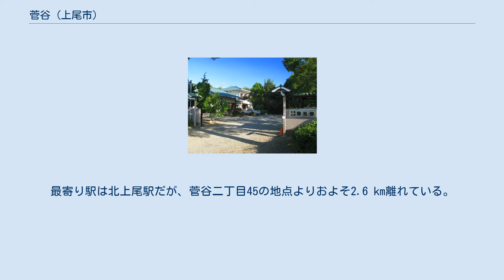菅谷 (上尾市)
日本 」 埼玉県 」 上尾市 」 菅谷 (上尾市) 菅谷（すがや）は、埼玉県上尾市にある町名および大字。
現行行政地名は菅谷一丁目〜六丁目、および大字菅谷。
市の統計などでは上平地区で分類されている。
 埼玉県東部で上尾市北部の大宮台地上に位置され、地区を縦断するように芝川の支流が流れ、上尾久喜線が東西に通る。
東側を須ケ谷と、南側を平塚や上尾村と隣接する。
また、西側は南や西門前や上、北側を桶川市倉田や北足立郡伊奈町小針新宿と隣接する。
大字菅谷は芝川の支流に沿って南北に細長い形をしている。
また、地区のすぐ西側の上平北学童保育所付近に小さな大字菅谷の飛地が2ヶ所、上平北小学校の敷地の道路を挟んだすぐ南側にごく小さな大字菅谷の飛地が存在する。
 地区内は全域が市街化調整区域で農地が多いが、工場や住宅地のほか纏まった雑木林も見られる。
 住宅地の地価は、2018年（平成30年）の都道府県地価調査によれば、菅谷二丁目45の地点で2万4200円/m2となっている。
 もとは江戸期より存在した武蔵国足立郡大谷領に属する菅谷村、古くは南北朝期より見出せる足立郡桶川郷のうちの菅谷村であった。
隣の須ケ谷村とともにもとは桶川郷のひとつの大きな村で、菅谷村や須ケ谷村に分村された説もある。
須ケ谷村の東谷に対し西谷とも呼ばれていたと云われていた。
飛地が南村と門前村の間に存在した。
村高は正保年間の『武蔵国田園簿』では須ケ谷村として304石余（田128石余、畑176石余）と記されている。
また、『元禄郷帳』では278石余、『天保郷帳』では282石余であった。
化政期の戸数は68軒で、村の規模は東西12町、南北18町程であった。
南村のうちに飛地を領していた。
地名は須ケ谷村と同様に菅が自生する湿地によるものと云われている。
 1875年（明治8年）の農業産物高は武蔵国郡村誌によると米70石、大麦158石、小麦105石、甘藷39960貫であった。
 2019年（平成31年）1月1日現在の世帯数と人口は以下の通りである。
最寄り駅は北上尾駅だが、菅谷二丁目45の地点よりおよそ2.6 km離れている。
 上尾駅から羽貫駅方面への路線バスが運行されている。
 華光寺